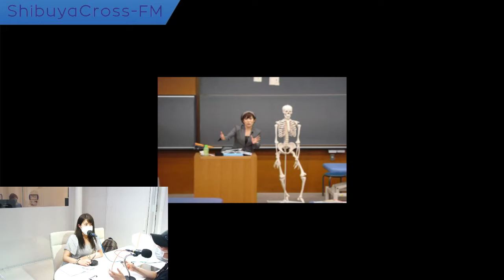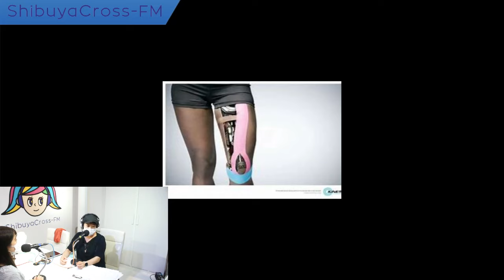【重松聰子のキラックス！】 2023.06.07放送分 MC 重松聰子 ゲスト 小林 (デトックス国立店マネージャー)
MC 重松聰子

ゲスト 小林 (デトックス国立店マネージャー)